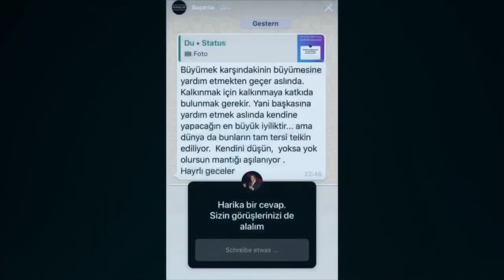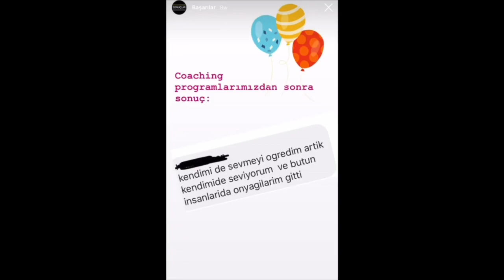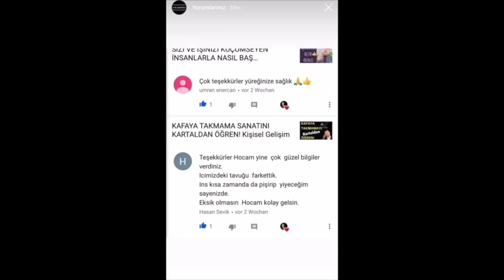ŞU 4 YOL İLE BAKIŞ AÇISI DEĞİŞMİYOR!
Seni veya sevdiklerini geriye çeken engelleri çözüp sağlığını, huzurunu, mutluluğunu, rahatlığını ve başarını kalıcı olarak arttırmak istiyorsan ve bizim sana bu alanda yardımcı olmamızı istiyorsan, bizimle öngörüşmek için hemen şimdi başvuru gönder: